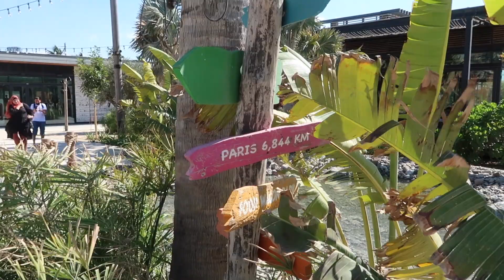SKRÄCKHOTELL OCH HOTAD AV MAFFIAN